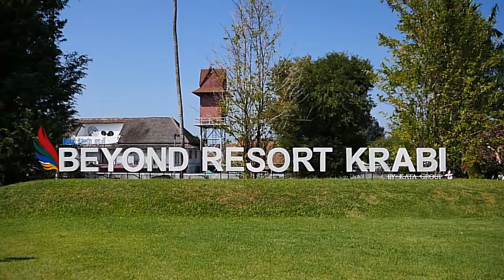Inselhüpfen AndamanenSee - THAILAND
Phuket (Kamala Beach) - Koh Phi Phi Don+Leh - Koh Po - Koh Jum - Krabi (Klong Muang Beach/Ao Nang Beach/Railay Beach/Ao Phra Nang Beach)